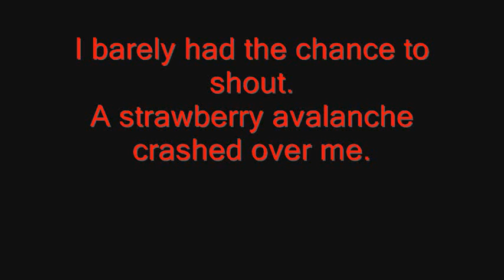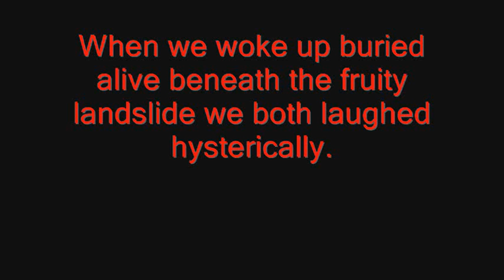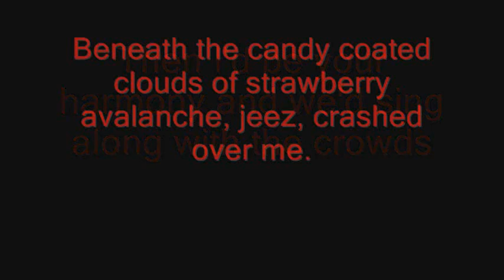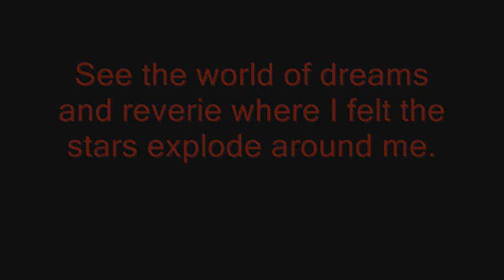Strawberry Avalanche - Owl City + Lyrics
Hey Guys, Jackehnguyen here and for this video it's Strawberry Avalanche by Owl City!!!
Thanks Jimmehhuynh for the request of the song!!!

Lyrics:

This is a world of dreams and reverie
Where I felt the stars explode around me.
A grasp light flashed with a gleam as it slashed open a moon beam
And I stared back breathlessly as mountains of fruit tumbled out;
I barely had the chance to shout.
A strawberry avalanche crashed over me.

Staying awake that night was rather hard
Deep in a sleeping bag in your backyard.
When we woke up buried alive beneath the fruity landslide we both laughed hysterically.
It could've been just another dream, but I swear I heard you scream.

Always a citrus constellation in the galaxy, scratched on the back
Of both my eye lids that I've been dying to see.
If you were a beautiful sound and the echo's all around,
Then I'd be your harmony and we'd sing along with the crowds
Beneath the candy coated clouds of strawberry avalanche, jeez, crashed over me.

See the world of dreams and reverie where I felt the stars explode around me.